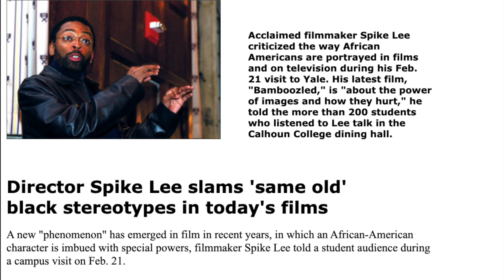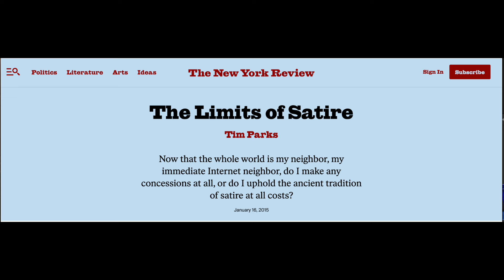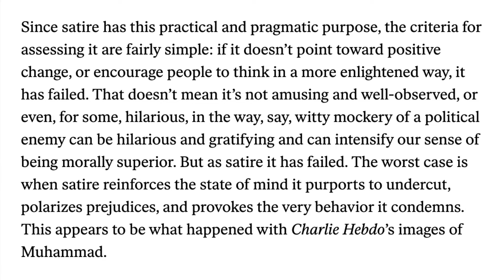The American Society of Magical Negroes IS AN EPIC FAIL!!! (Movie Review)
Hey, everyone! D. Movieman is back! After the absolute drubbing that the trailer for The American Society of Magical Negroes received, I was rather dubious. yet intrigued to see the film for myself. So, after realizing that it would be one of the 2024 films first premiering at the Sundance Film Festival, my opportunity was quickly realized!

In my review for The American Society of Magical Negroes, I'll express my personal appreciation for the dynamics of satire, as well as my love for the always enjoyable actor David Alan Grier.

However, I'll also denote my obvious frustration with the questionable racial dynamics of the story, as well as the portrayal of black stereotypes in movies, while attempting to make sense of Kobi Libii's vision of a uniquely flawed and conditionally magical world. Let's get into it!

0:00 - Opening

01:15 - Synopsis

01:46 - Pros

06:02 - Cons

16:54 - Final Grade & Consensus

Directed by: Kobi Libii

Written by: Kobi Libii

Produced by: Julia Lebedev, Eddie Vaisman, Angel Lopez, and Kobi Libii

Starring: Justice Smith, David Alan Grier, An-Li Bogan, Drew Tarver, Michaela Watkins, Aisha Hinds, Tim Baltz, Rupert Friend and Nicole Byer

Synopsis: A young man, Aren, is recruited into a secret society of magical Black people who dedicate their lives to a cause of utmost importance: making white people's lives easier.

Check me out on Letterboxd!